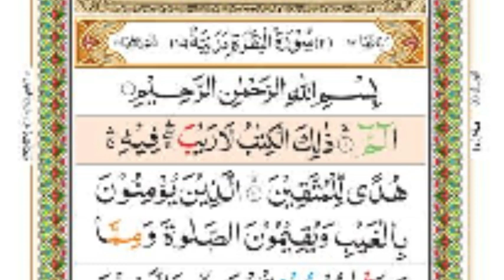Listen To This Dua For Blessings And Protection From Allah | Like, Subscribe, Comment, Share